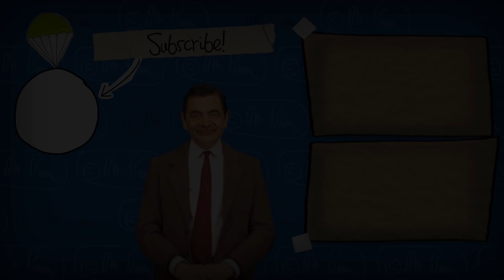Mr Bean | Episode 1 | Widescreen Version | Classic Mr Bean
Mr Bean attends a maths exam, during which he tries to copy from a student (Paul Bown) under the nose of the invigilator (Rudolph Walker); he surreptitiously changes into his swimming trunks so as not to be noticed by someone nearby (Roger Sloman); and he struggles to stay awake during a church service, much to the annoyance of the man sitting next to him, Mr. Sprout (Richard Briers).